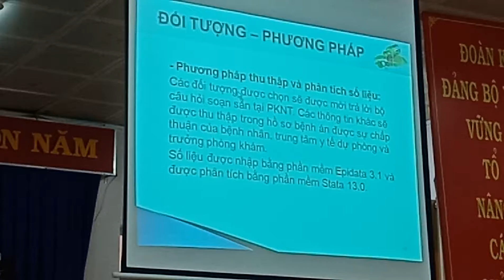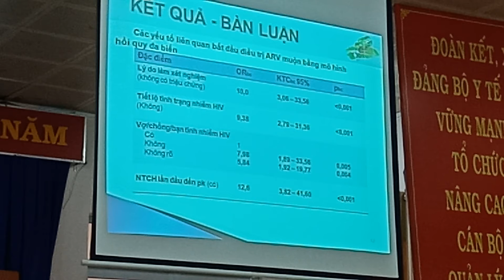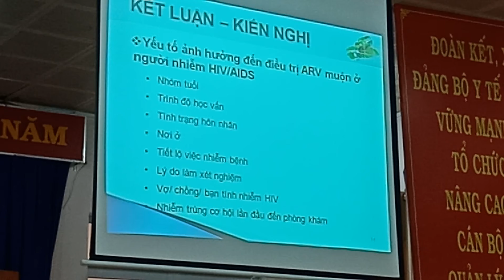Báo cáo nghiên cứu khoa học sở y tế bình dương(10)